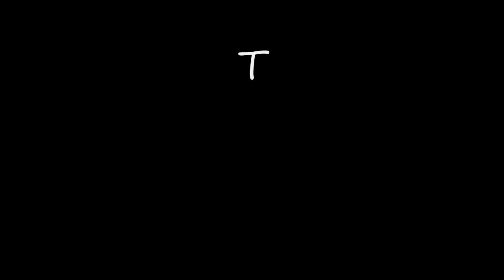Gopro Ski Racing- Pile Up In A Tunnel!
An unofficial skicross race was held by 10 Lakes Area Alpine Ski Team members after the section 5 race at the Afton Alps ski hill in Minnesota.  This is the footage.  (the first part is just inspection) skier:Russell Lindahl age 13